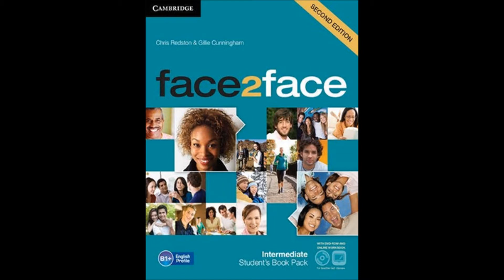FACE2FACE Intermediate 5В Упражнение 7 стр 41